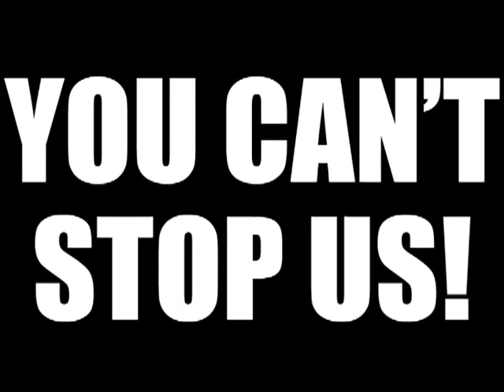Second Life - W-HAT's 5th Birthday Spaztastic Electric Boogaloo Party!!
For 5 years, the goons have made SecondLife a better place through peace, love, and universal understanding. We, as an organization, strive to enhance the atmosphere of the community. We do not discriminate against anyone based on their race, religion, creed, or sexual status.

On 4/27 W-HAT turned 5. We look forward to entering kindergarten soon!